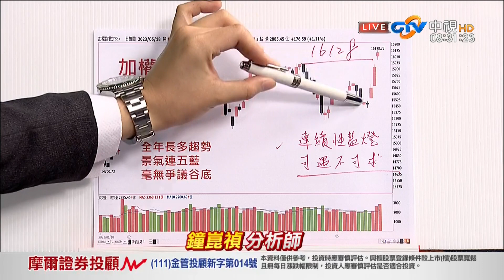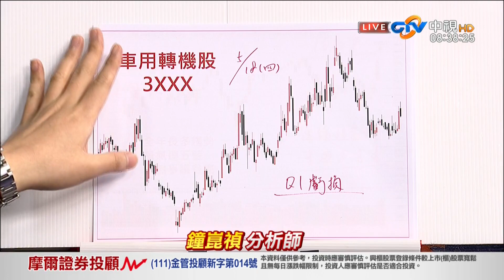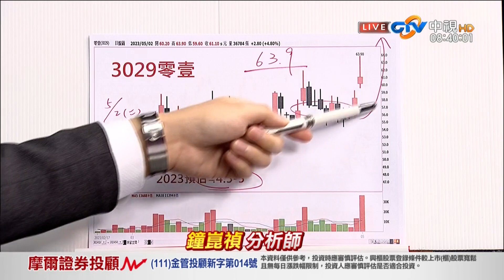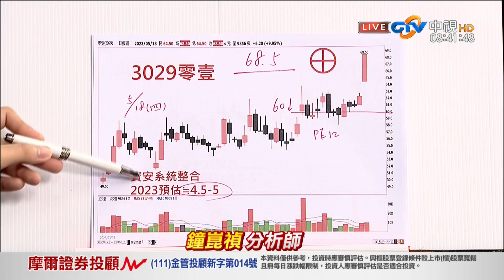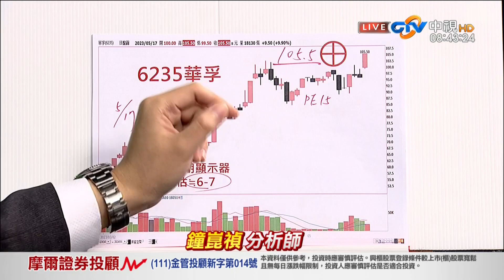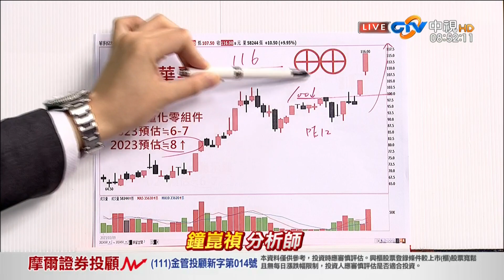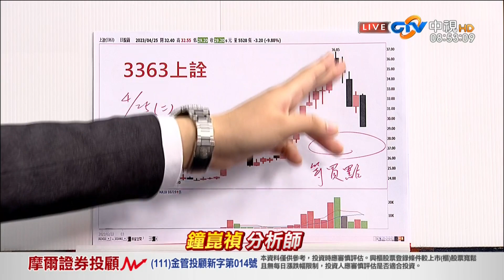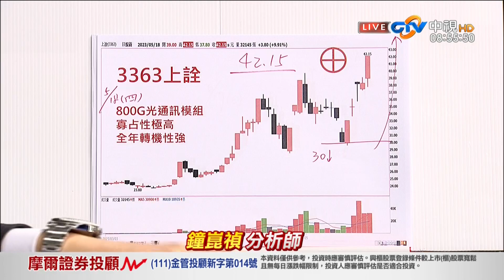中視【真投資】20230519 鐘崑禎：台股創今年新高 還有空間嗎？